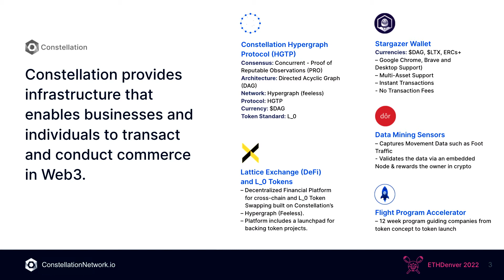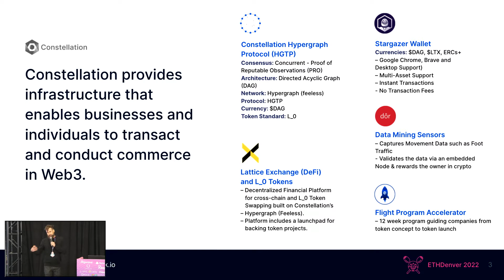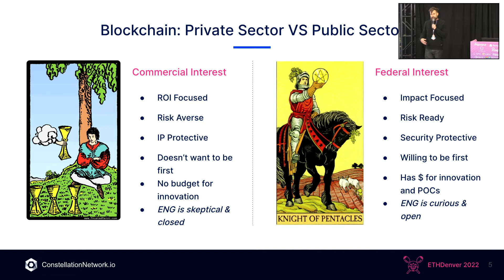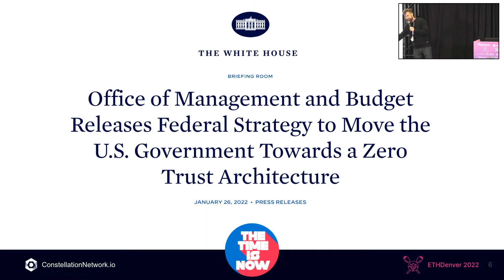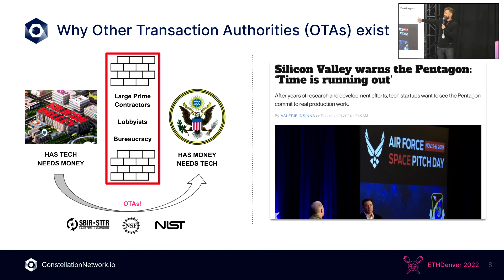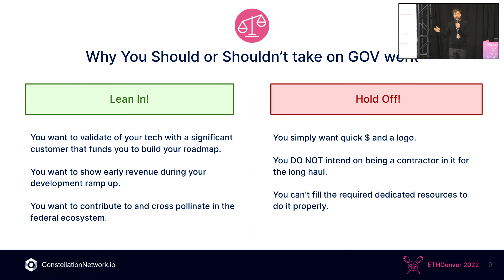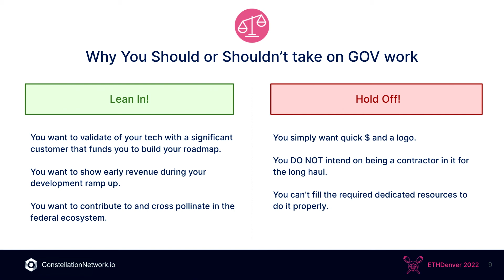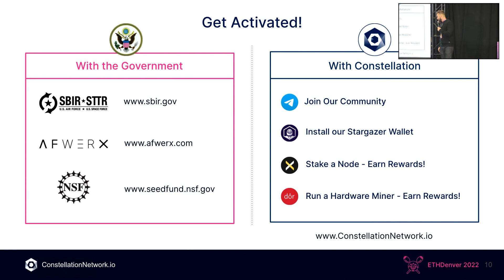Working with the Federal Government on Blockchain Adoption - Benjamin Diggles